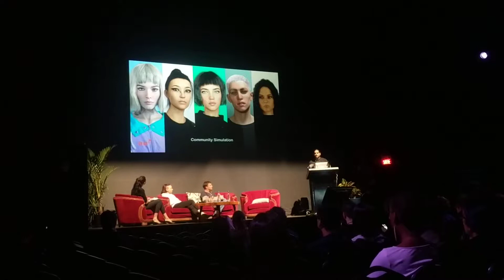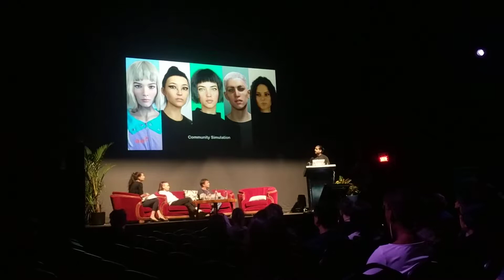Introduction to Yona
Ash Koosha talks about his work with auxuman, the development of the AI character Yona, and what it means to be a virtual being. IMG Forum in Montreal 2019.